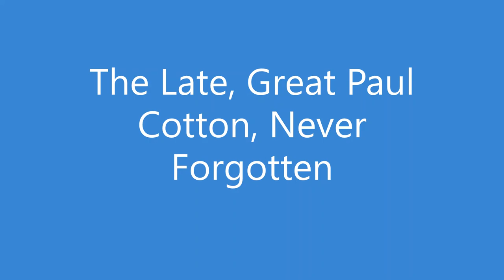Paul Cotton - Somebody's Woman - Austin Demo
This is the late, great Paul Cotton singing a song called "Somebody's Woman". I found an old cassette labeled "Austin Demos" and thought there may be some Paul Cotton/Poco fans interested in hearing them. I wish the quality was better, but this is the way I received it back in the late 90's. The photos are not mine, I found them on the internet. Hopeful that the owners don't mind my using them. Thank you in advance.